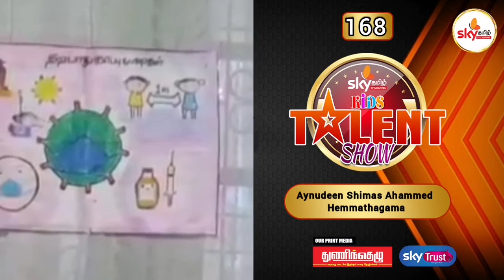போட்டியாளர் #168 - Aynudeen Shimas Ahammed - (பேச்சு) - Age 08 - Kids Talent Show 2021.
Sky தமிழ் வழங்கும் Kids Talent Show 2021

● குட்டிஸ் எல்லாம் தயாராகிடுங்க!
4 வயது தொடக்கம் 15 வயதுக்குட்பட்ட உங்கள் சிறுவர்களின் திறமைக்கான போட்டி நிகழ்ச்சி உங்கள் இளம் சிட்டுக்களை பரிசில்கள் வழங்கி,
கௌரவிக்க நாங்கள் தயார்...!

■ போட்டி நிபந்தனைகள்.

1. ஆண்/பெண் இருபாலாரும் பங்கு பற்றலாம்.

2. பாடல், நடனம், பேச்சு, கஸீதா, கவிதை, கதைகள் உள்ளிட்ட உங்கள் குழந்தைகளின் எந்த திறமையாயினும் அதை 3 அல்லது 4 நிமிடத்துக்கு மேற்படாமல் ஒளிப்பதிவு செய்து எமக்கு அனுப்புங்கள்.

3. ஒருவர் ஒரு காணொளியினை மாத்திரமே அனுப்புதல் வேண்டும். மேலதிகமாக அனுப்பும் பட்சத்தில் இணைத்துக் கொள்ளப்பட மாட்டாது.

4. இலங்கையில் மாத்திரமன்றி சர்வதேசத்தில் வசிக்கும் சிறார்களும் கலந்து சிறப்பிக்க முடியும்.

5. உங்களால் அனுப்பி வைக்கப்படும் காணொளிகளை எமது யூடியூப் தளத்தில் பதிவிடுவோம். அதில் கூடுதலான பார்வையாளர்களை பெறும் போட்டியாளர்களுக்கு 20 புள்ளிகளும், மீதி 80 புள்ளிகள் நடுவர்களாலும் தீர்மானிக்கப்பட்டு வெற்றியாளர்கள்  தெரிவு செய்யப்படுவார்கள்.

6. உங்கள் காணொளியினை அனுப்பி வைக்கும் போது அதனுடன் உங்கள் பெயர், வயது, முகவரி, தொலை பேசி இலக்கம் என்பனவற்றையும் அனுப்புதல் வேண்டும்.

7. இப்போட்டியில் பங்கு பெறும் போட்டியாளர்கள் வயதின் அடிப்படையில் இரண்டு குழுக்களாகப் பிரிக்கப்பட்டு போட்டி நடத்தப்படும். ஒவ்வொரு குழுவில் இருந்தும் 3 போட்டியாளர்கள் முதலாம் இரண்டாம் மற்றும் மூன்றாம் இடங்களுக்கு புள்ளிகளின் அடிப்படையில் தெரிவு செய்யப்படுவார்கள்.

4 - 9

10 - 15

(பரிசில் விபரம் பின்னர் அறிவிக்கப்படும்)

2021 டிசம்பர் 20 ம் திகதிக்கு முன்
உங்கள் காணொளிகளை பின்வரும் இலக்கத்திற்கு அனுப்பி வையுங்கள்.